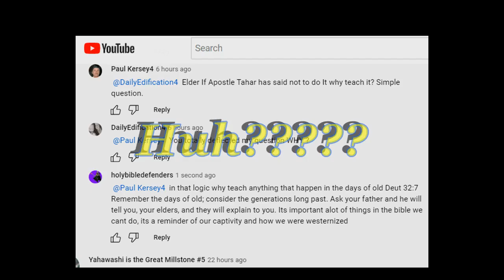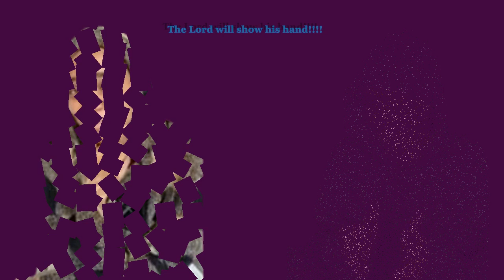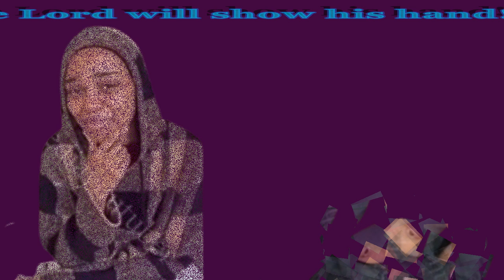(Disney star opens up) MORE CELEBRITIES WILL BE EXPOSING SOME SECRET PARTS OF BABEL the industry